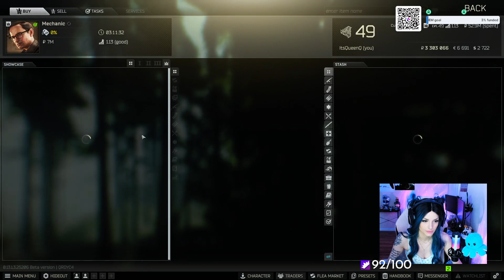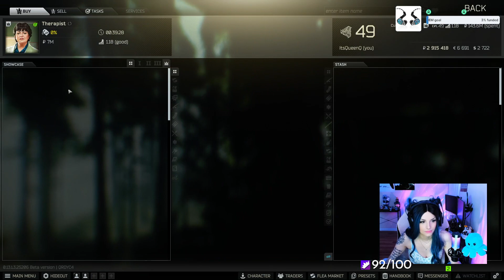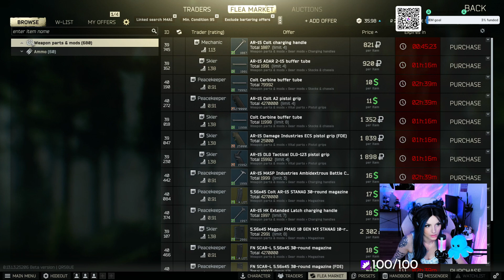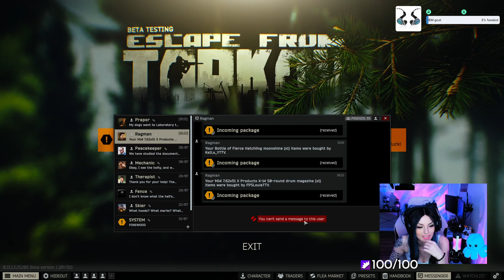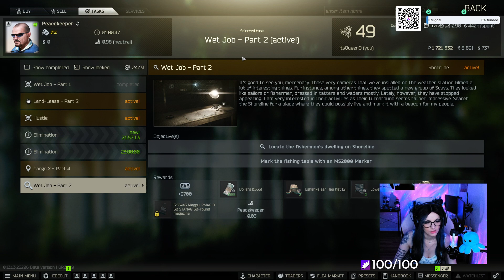QueenQ -🔹 UR FAV BLUE HAIR'D TARK💙V'R ☄️ - Escape From Tarkov